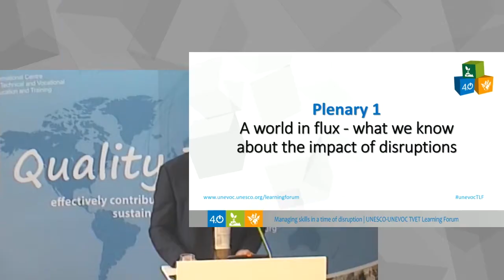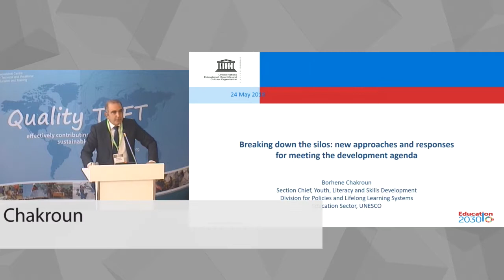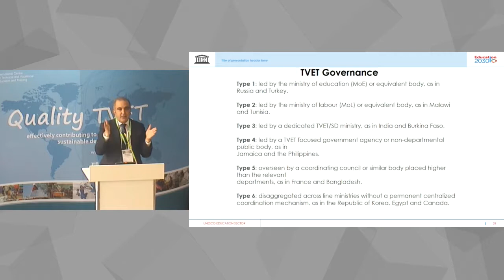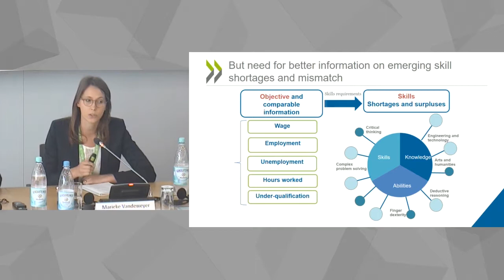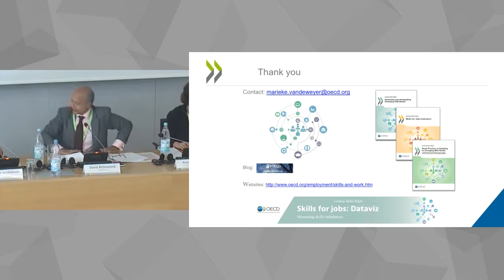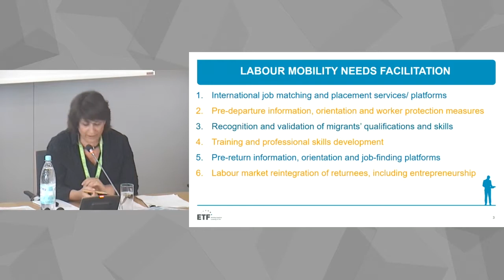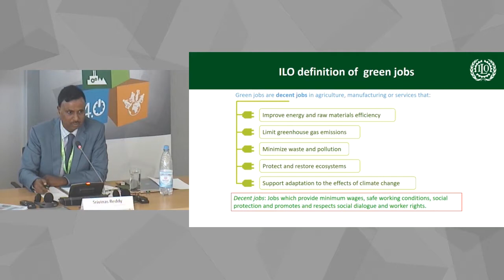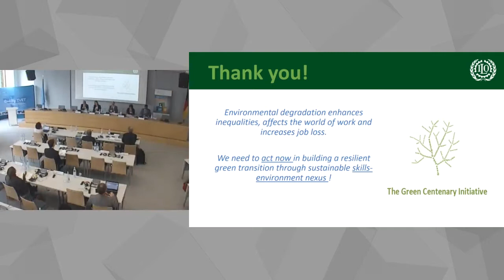Plénière 1 (Forum pour l'enseignement 2018)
Plénière 1 - Un monde en mouvement - ce que nous savons de l'impact des disruptions

La première Séance plénière posera le décor en présentant et en discutant ce que nous savons et comprenons de ces bouleversements actuels et sur la manière dont ils affectent les systèmes d’EFTP du point de vue de l’expérience et de la recherche internationales. Cette séance marquera le coup d’envoi des discussions sur la manière dont le Programme de développement durable à l'horizon 2030 accompagne activement ce changement, en particulier en ce qui concerne l’EFTP. Les discussions enchaîneront sur les principaux bouleversements et tendances en termes de réponse des systèmes et des institutions d’EFTP ainsi que des organisations internationales des différents domaines. Cette séance se penchera plus particulièrement sur les bouleversements engendrés par la transition vers des économies vertes, numériques, et par les mouvements démographiques dus aux conditions économiques, environnementales, ou aux conflits.